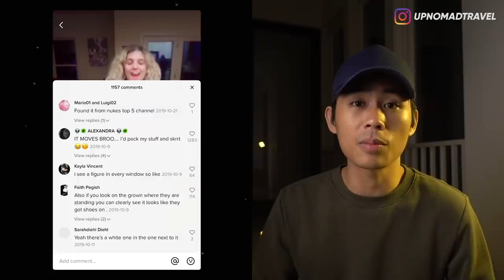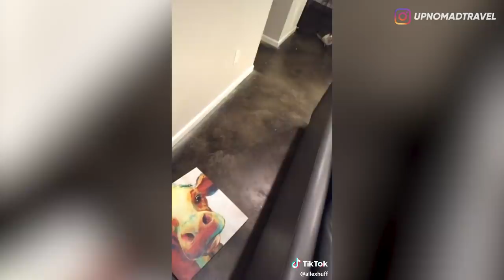3 TIKTOKERS INI RUMAHNYA ANGKER PART 2 👻 | HORMAD #20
Video Horror | Scary Video | Paranormal Experience | TikTok Videos | TikTok 2020 | Ghost Caught on Camera | Video Penampakan | Paranormal Activity | Penampakan Hantu

Buat kalian yang belom nonton Part 1-nya disini :
3 TIKTOKERS INI RUMAHNYA ANGKER :

Halooo semuanyaa...
Tahun 2020 siapa sih yg ngga tau TikTok??
TikTok memang lagi Hitz banget beberapa waktu terakhir...
Makanya beberapa waktu yang lalu gw sempet bikin episode HORMAD "3 TikTokers yang Rumahnya Angker"
dan hari ini gw bakal ajak kalian buat ngebahas tentang "3TikTokers yang Rumahnya Angker Part 2"

Jan Lupa juga buat mampir ke akun-akun TikTok yang gw mention di Video ya :

LOVE XOXO